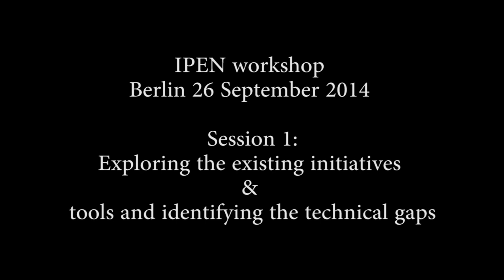IPEN Workshop, Berlin, 26 September 2014, Session 1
Moderator: Achim Klabunde (EDPS).

Panellists:
Florian Stahl & Stefan Burgmair (OWASP Top 10 Privacy Risks Project), Hannes Tschofenig (ARM, Ltd.), Jens Kubieziel (Tor), Rob van Eijk (CBP NL - Dutch DPA), Dr. Joss Wright (Oxford Internet Institute), Stéphane Petitcolas (CNIL, French DPA).

The panellists presented examples of existing tools and on-going initiatives for better technical support of privacy. Experts from the OWASP Privacy Risks Project established a rating of the top ten privacy issues related to web applications. During the session participants discussed the gaps which still need to be filled.

Background information

The first Internet Privacy Engineering Network (IPEN) Workshop was held at the Berlin State Parliament (Abgeordnetenhaus von Berlin) on 26 September 2014. The workshop, entitled 'Engineering Privacy into Internet Services and Applications', was co-hosted by the Berlin DPA, the European Academy for Information Freedom & Data Protection (EAID), the OWASP Privacy Risks Project, Oxford Internet Institute, University College London, and the DPAs of Berlin, France, Ireland, the Netherlands, Schleswig-Holstein (DE), the United Kingdom and the EDPS.
More than 55 participants took part in round table discussions on the development of technical solutions to the most pressing privacy engineering needs.